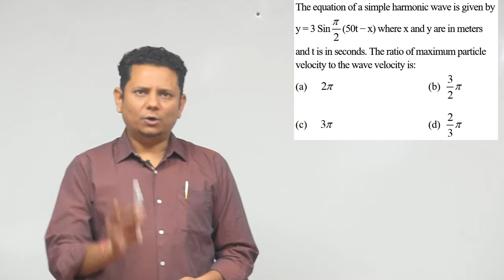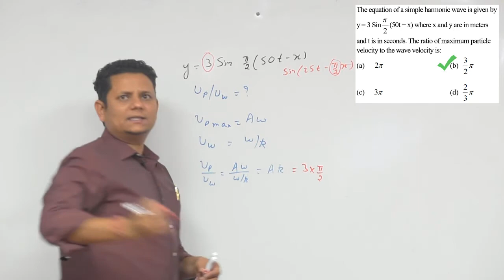The equation of a simple harmonic wave is given by where x and y are in meters and t is in seconds.